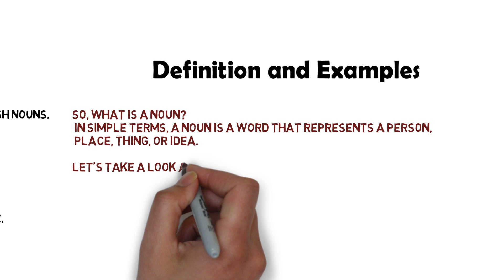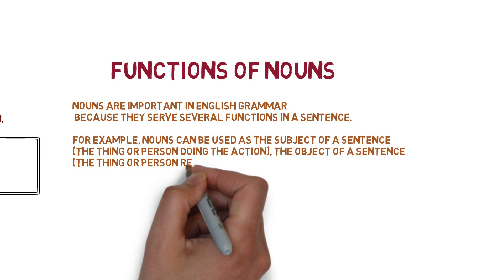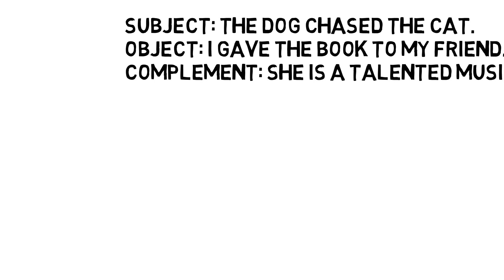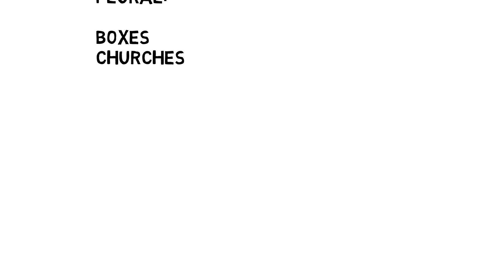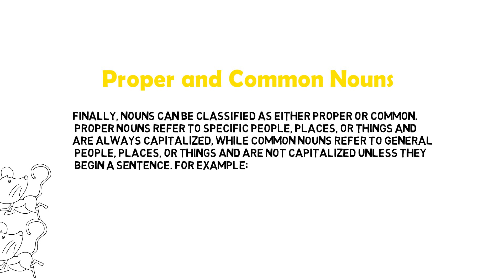Nouns | English Grammar | 2023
English nouns are an essential part of grammar, forming the backbone of sentences and providing the foundation for effective communication. Whether you're a native English speaker or an English learner, understanding nouns is key to expressing yourself clearly and confidently.

That's why we've created this comprehensive video tutorial on English nouns. In this in-depth guide, we cover everything you need to know to master this critical part of English grammar. We start by defining what nouns are, explaining their various types, and discussing their role in sentences. We explore the difference between common and proper nouns, concrete and abstract nouns, countable and uncountable nouns, and more.

Next, we dive into the practical application of nouns in everyday speech and writing. We demonstrate how to use nouns in subject-verb agreement, in possessive forms, and in compound nouns. We show you how to identify nouns in sentences, and how to use them effectively to convey meaning.

Throughout the video, we provide plenty of examples and exercises to help you reinforce your understanding of nouns. We also highlight common mistakes that learners make when using nouns, and give you tips on how to avoid them. Whether you're a beginner or an advanced learner, this video will help you take your English to the next level.

So if you're looking to strengthen your English grammar skills, don't miss out on this valuable resource. With our clear and concise explanations, engaging examples, and practical exercises, you'll be able to master English nouns in no time. Watch the video now and discover the power of nouns in English communication!